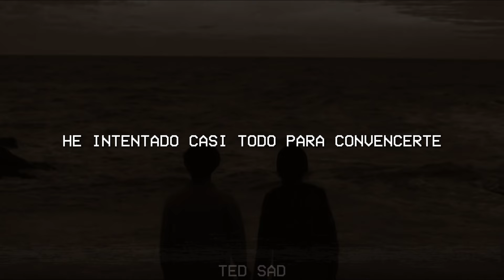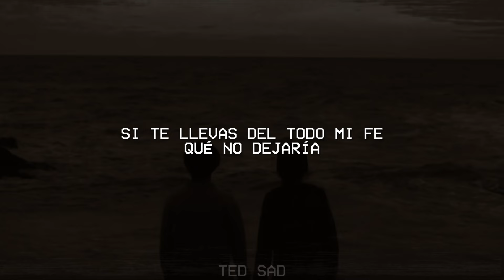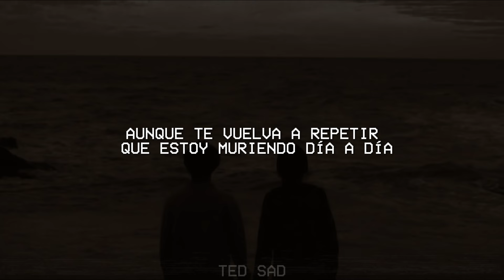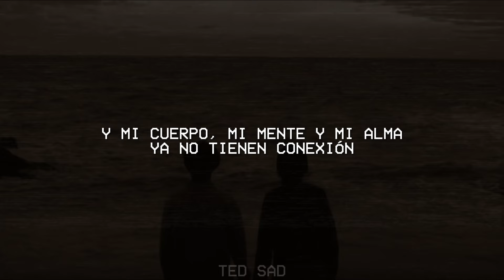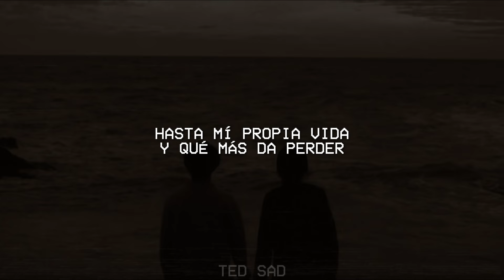Chayanne - Dejaría Todo (Letra)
🎵Chayanne - Dejaría Todo

🎤 Letra:
[Verso 1]
He intentado casi todo para convencerte
Mientras el mundo se derrumba todo, aquí a mis pies
Mientras aprendo de esta soledad que desconozco
Me vuelvo a preguntar quizás si sobreviviré
Porque sin ti me queda la conciencia helada y vacía
Porque sin ti me he dado cuenta amor que no renaceré
Porque he ido más allá del límite de la desolación
Mi cuerpo, mi mente y mi alma, ya no tienen conexión
Y yo te juro que...

[Estribillo]
Lo dejaría todo porque te quedaras
Mi credo, mi pasado, mi religión
Después de todo, estás rompiendo nuestros lazos
Y dejas en pedazos este corazón
Mi piel también la dejaría
Mi nombre, mi fuerza
Hasta mí propia vida
Y qué más da perder
Si te llevas del todo mi fe
Qué no dejaría

[Verso 2]
Duelen más tus cosas buenas cuando estás ausente
Yo sé que es demasiado tarde para remediar
No me queda bien valerme de diez mil excusas
Cuando definitivamente sé que ahora te vas
Aunque te vuelva a repetir que estoy muriendo día a día
Aunque también estés muriendo, tú no me perdonarás
Aunque sin ti haya llegado al límite de la desolación
Y mi cuerpo, mi mente y mi alma, ya no tienen conexión
Sigo muriéndome

[Outro]
Si te llevas del todo—